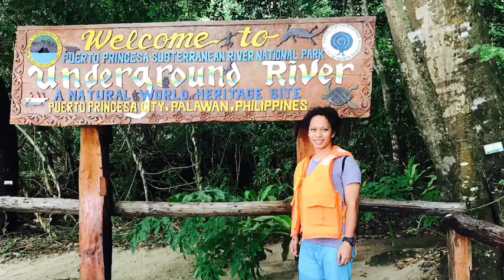My Puerto Princesa, Palawan Underground River Experience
Hello fellow utubers I am sharing my Underground River Experience, I want to go back to Palawan!

Wala syang voice over, I'll post another version when I can ✌️
Follow mo na ako sa social media accounts ko, konti lang followers at friends ko e: